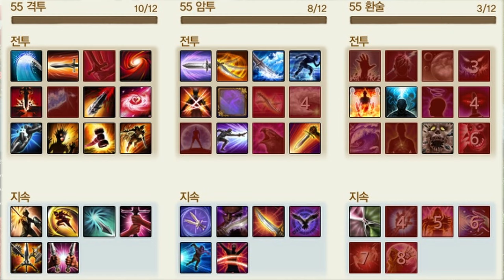Dual Wield ↱↲ 2Handed Weapon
I using critical damage build
Thanks